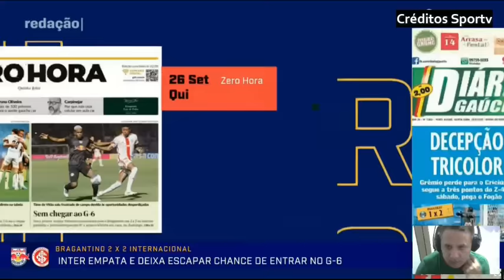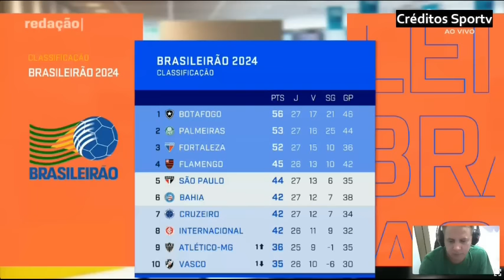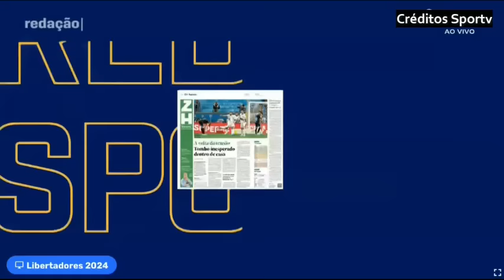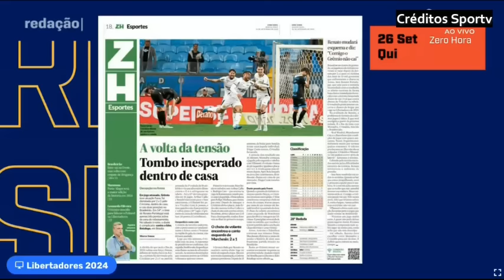Grêmio é surpreendido em casa pelo Criciúma e fica na pressão. Inter empata e sonha com título do br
gremio international brasileirao debateesportivo Grêmio achou que seria moleza o Criciúma que tomou de 5 de Palmeiras e foi surpreendido. Internacional empatou com o fraco Bragantino e sonha com tiulo.